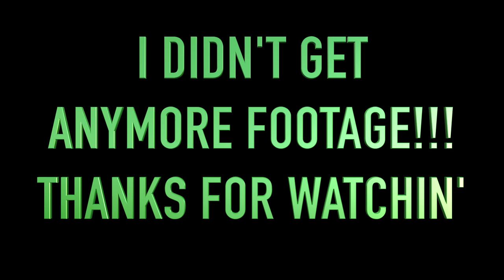GETTING OLD IN THE ARMY...